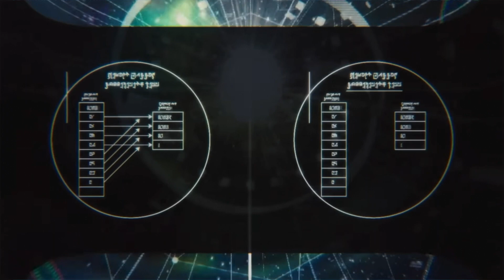【モンスト】転スラコラボの2個目の確定演出が発見されたのそれもNoを選択してみたw【転スラコラボ】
○今回の結果
転スラコラボガチャの確定演出が2個目が発見された！

普段、おもしろ系と役立つ系の2つを発信しています。

○音声
音読さん